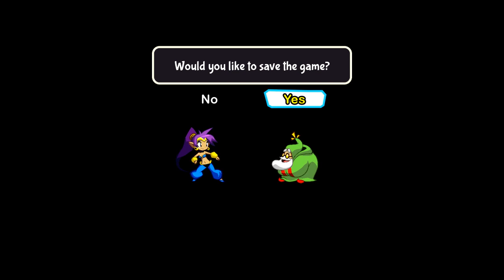Shantae Half-Genie Hero ultimate edition part 2